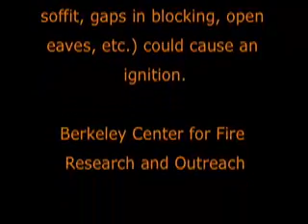Fence Demo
Steve Quarles, UC Cooperative Extension Advisor, leads a demonstration showing the interaction between combustible fencing and other vulnerable structure components (e.g., combustible siding, soffits).